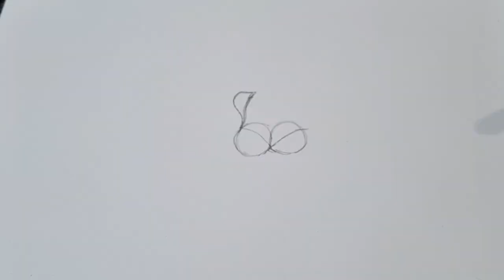How to drawing